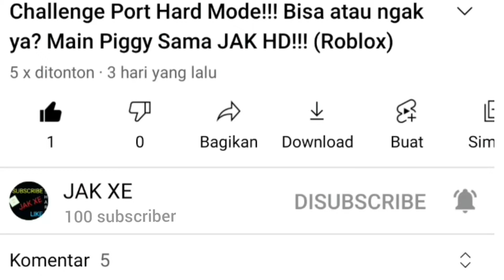Hatching Dan Grinding Di Roblox........